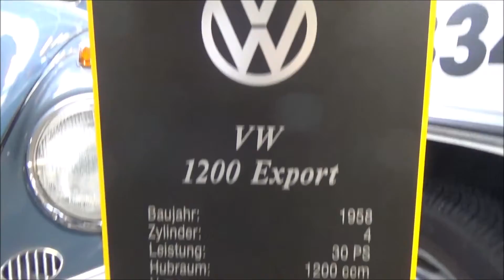VW Käfer / Beetle 1200 Export - Car Collection Steim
A VW Käfer / Beetle 1200 Export presented at the Car Collection Steim in Schramberg (Germany).

- 30 HP
-  Nm max. torque
- 110 km/h topspeed